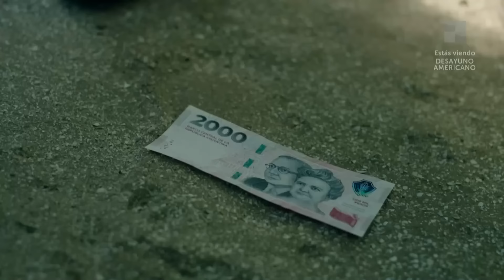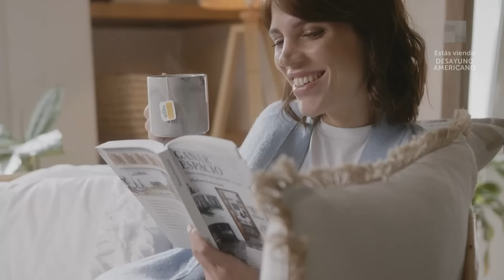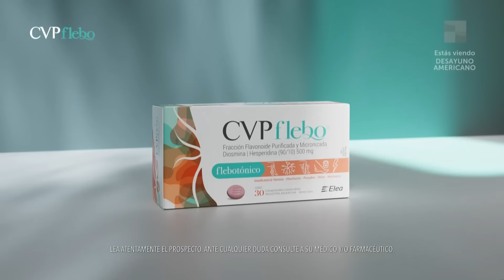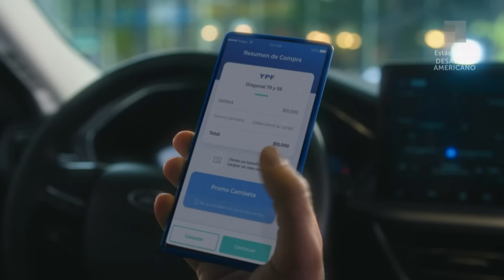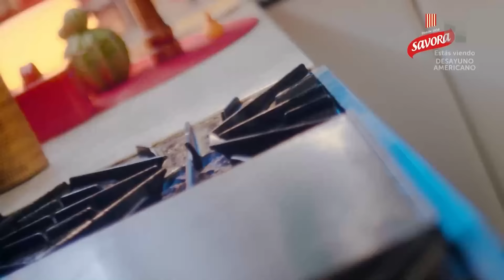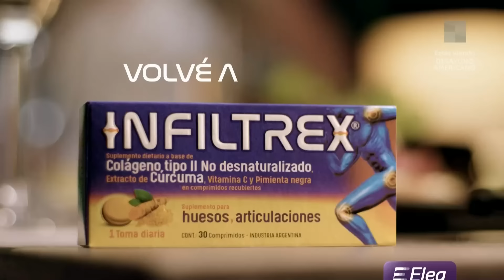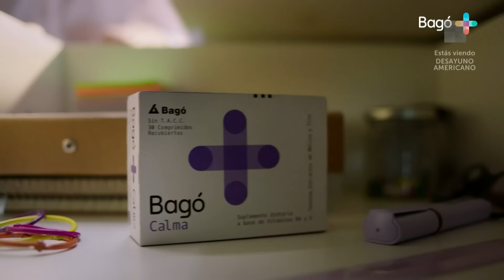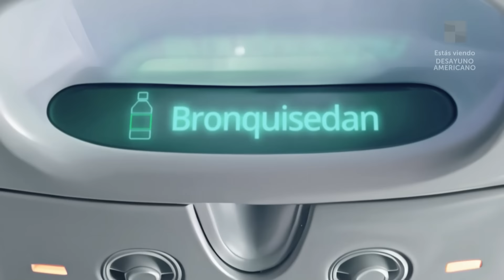Vecinos en guerra en Colegiales + La boda de Cirio DesayunoAmericano | Programa completo (24/05/24)